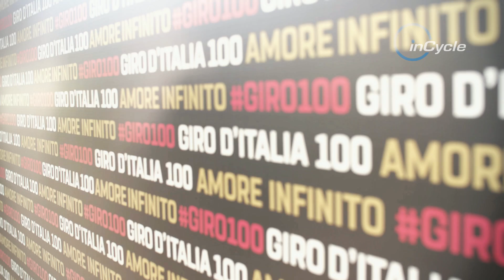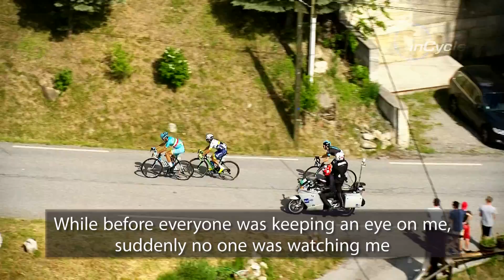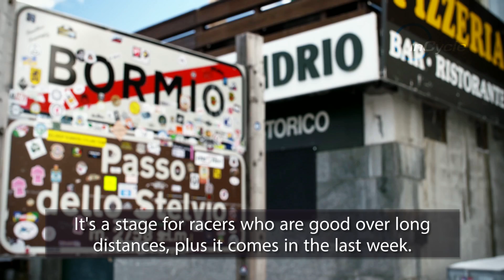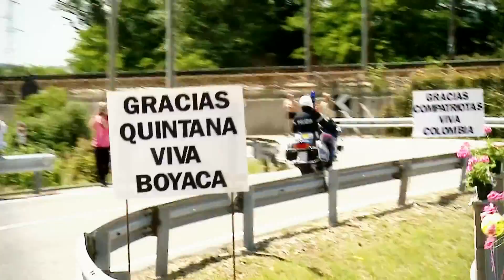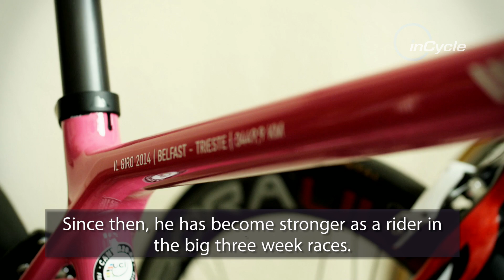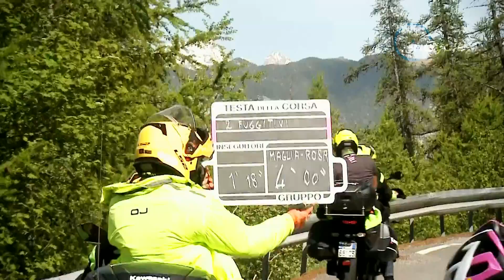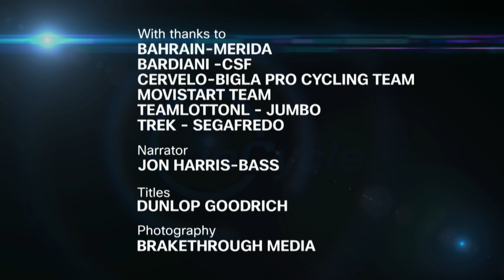inCycle: The contenders for the Giro d'Italia 2017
In the latest episode of inCycle, we assess the contenders for the 100th Giro d'Italia, take a closer look at the Italian Pro Continental team Bardiani CSF, who will be looking to light up the Giro d'Italia breakaways. Finally, we look at the success of Cervelo-Bigla and their Finnish sprinter Lotta Lepisto.